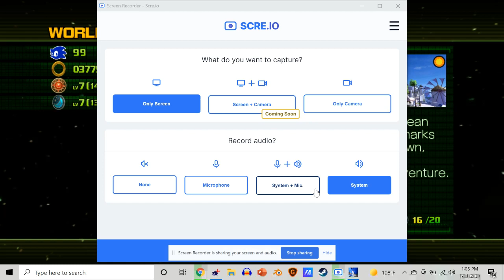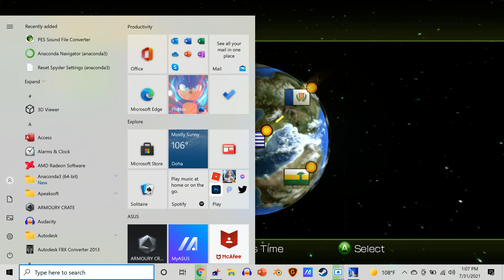Sonic Unleashed Mod: The Ryan Drummond Experience!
Check out the mod download!